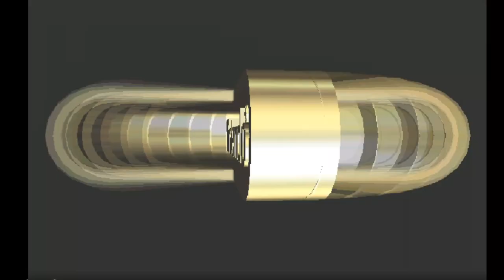Mario Kart 64 Gameplay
Crazy Games A gaming content creator channel is a type of YouTube channel or Twitch stream where the creator produces and shares videos or live streams of themselves playing video games. These channels often feature commentary and reactions from the creator as they play through games, offering an entertaining and often educational experience for viewers. The content can range from playthroughs of the latest AAA games to speedruns of classic retro titles. Some gaming content creators also collaborate with others to create multi-player streams, create gaming-related commentary or analysis, or engage in friendly competition with other gamers. These channels are a great way for gamers to stay up-to-date on the latest developments in the gaming world, as well as to connect with like-minded individuals who share a passion for gaming.